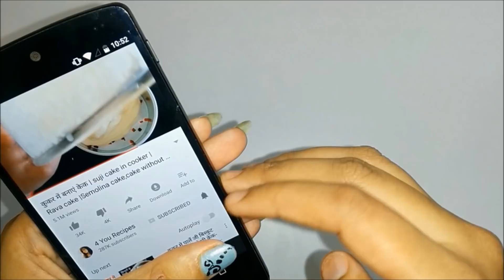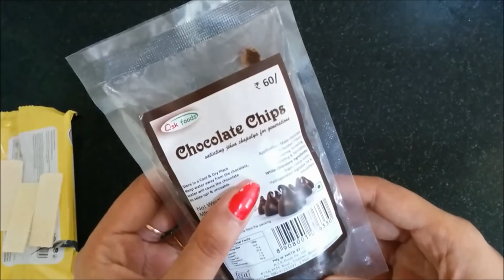💕 5 मिनट मे इतने सस्ते चॉकलेट स्प्रिंकल घर बनाएं 💕 chocolate sprinkle recipe Chocolate decoration